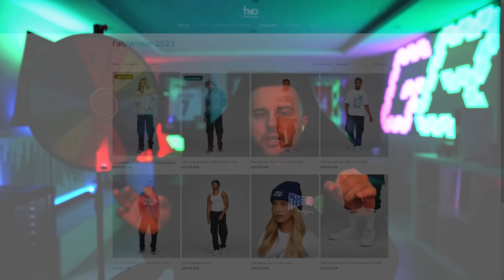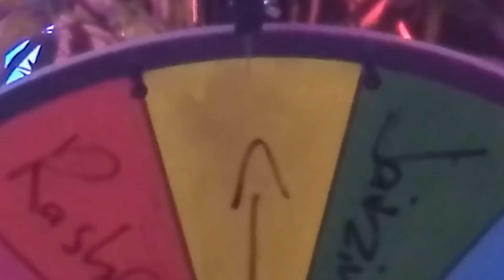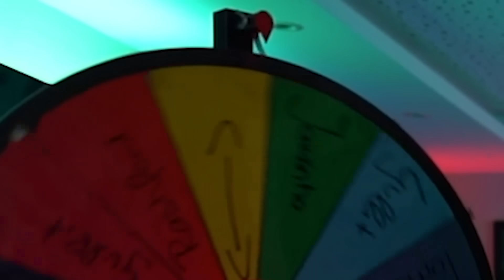Oh nein… 🥲💀 CENTURION HELL SPIN Discard endet mit BRUCH 🙃 EA FC 24